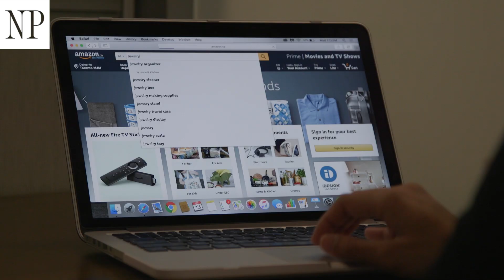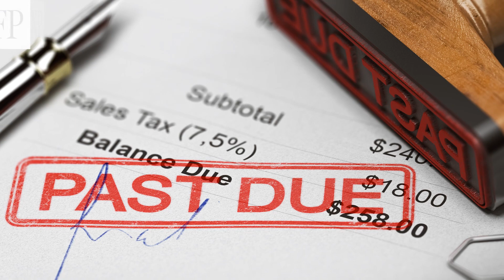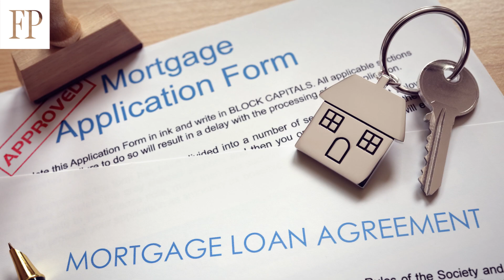Manulife takes on the Big Banks with new digital banking offering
Manulife Bank out to poach millennials from the Big Five with targeted digital banking packages